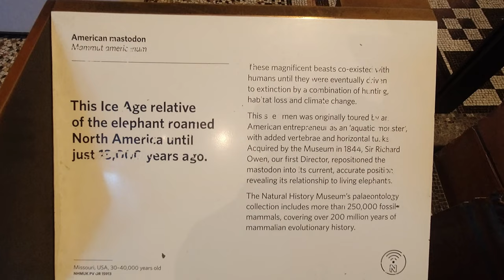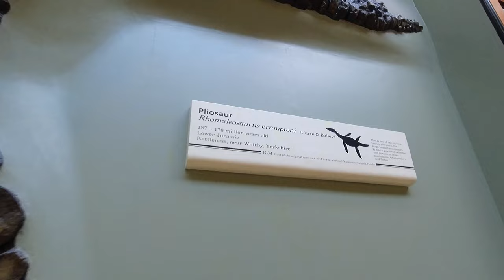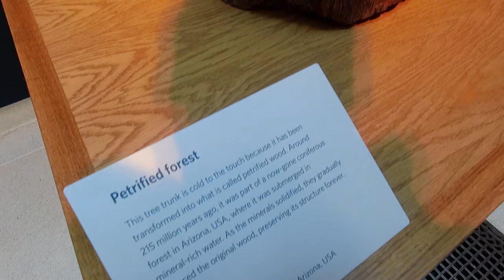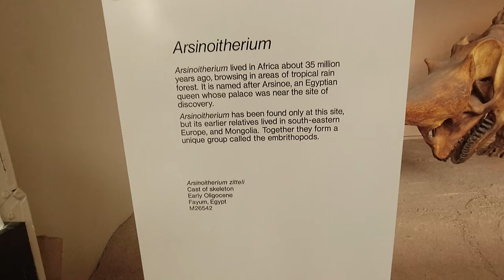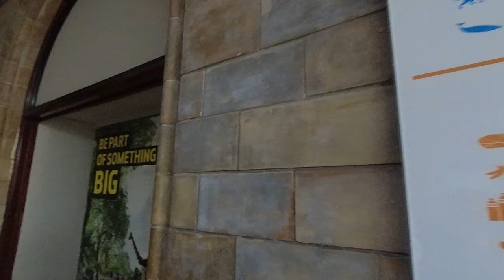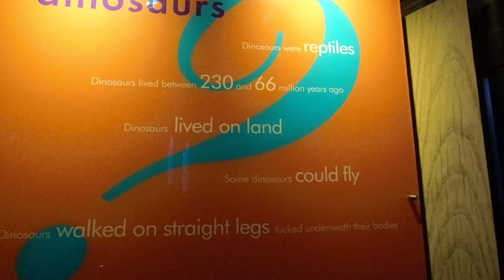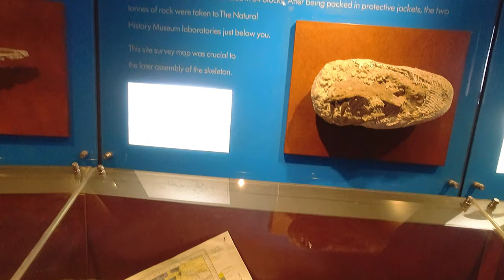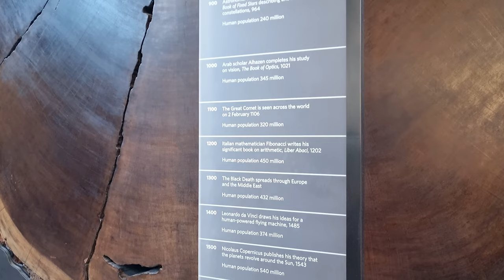Natural History Museum, London | 4K 60FPS Video Tour 2023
The Natural History Museum in London is an exhibition of a vast range of specimens from various segments of natural history.
The museum first open its doors on 18 April 1881, but its origins stretch back to 1753.